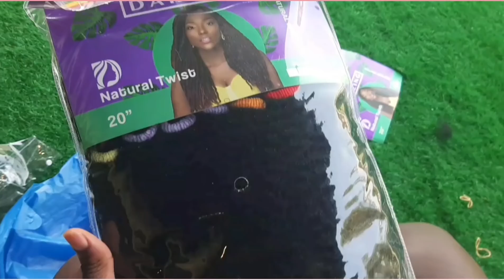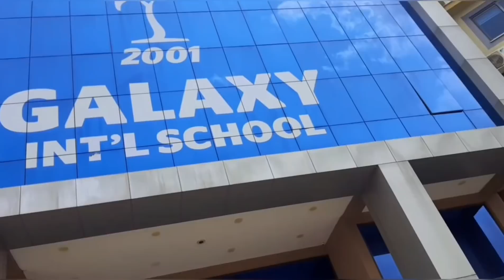Getting ready for school! || Bye guysss!!!🤍|| ft a mini glow up🙈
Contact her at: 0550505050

**Watch video in 1080HD❗**

This video is to say bye to you guyss! See you in April!

MY MUSIC❗♥️

Thank you for tuning into my channel. And if you watched till the end thank you so muchhh♥️

Love y'all

Sc:nayatheoriginal

FAQ:
Name: Nana Yaa Benewah Oduro
Age: 15
School: Galaxy international; SHS 2